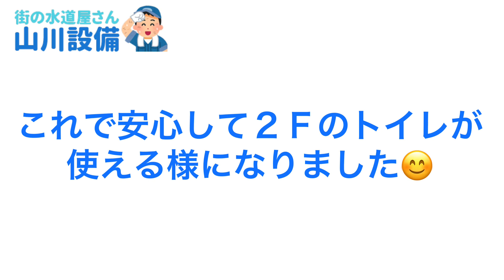トイレ 壁から出てる管の水漏れ １Ｆの天井から水漏れして気付いた😳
堺市港区城山台より【トイレ 壁から出てる管の水漏れ】って依頼が舞い込んできました❣️

『２Ｆのトイレや』って言いながら１Ｆのキッチンに連れて行かれるから何事かと思えば…

使えなかったトイレを復旧させてみました🥺